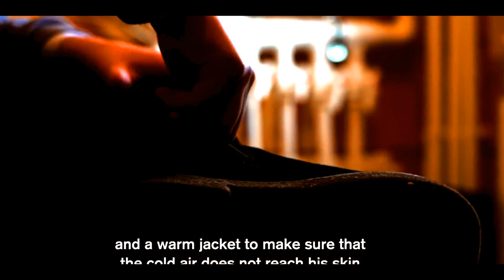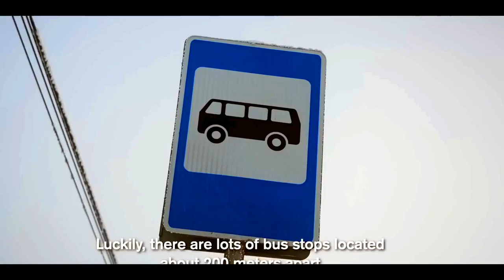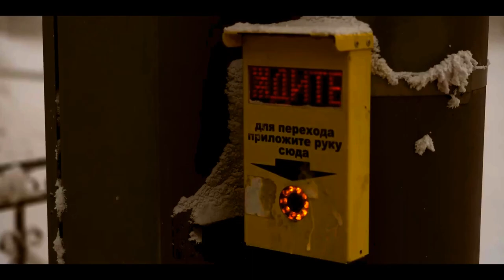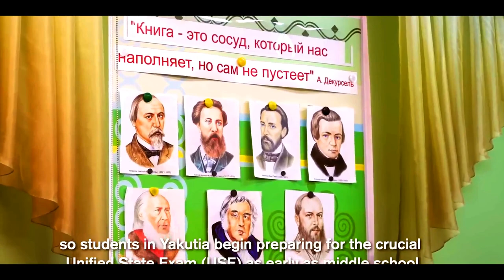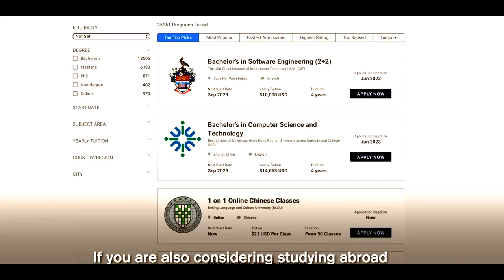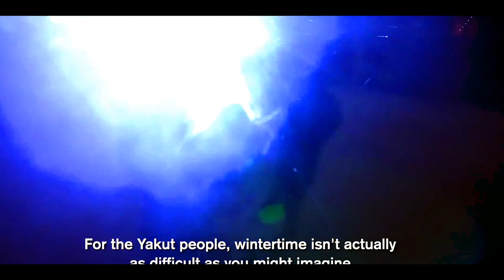Explore Yakutsk|| worlds most coldest city#viral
primitive,
nomad,
nomadic ambience,
nomadic nation,
тундра,
оленеводы,
кочевники,
жизнь кочевников,
russia,
россия,
village,
Tundra,
tent,
 nenet,
arctic,
polar,
survival,
nomads,
nomad life,
the ulengovs,
ulengovs,
nenets,
russia today,
russian,
asmr,
asmr eating,
village people,
how people live,
kend heyati,
Life in Russia,
village life,
russians,
food,
в деревне,
уленговы,
old woman,
country life,
حياة القرية,
sounds (asmr),
remote villages,
remote,
ямал,
artic,
artic life,
travel,
travel guide,
usa travel,
travel tips,
travel vlog,
travel documentary,
rv travel,
japan travel,
travel video,
china travel,
europe travel,
budget travel,
eecc travels,
portugal travel,
mobo time travel,
travel destinations,
germany travel guide,
time travel speedrun,
time travel to save earth,
travel cebu,
2023 travel,
travel 2023,
travel bean,
slow travel,
travel life,
world travel,
travel japan,
italy travel,
travel italy,
oslob travel,
travel beans,
yakutsk,
yakutia,
yakutsk russia,
life in yakutsk,
yakutsk winter,
life in yakutia,
yakutsk russia winter,
jakutsk,
indian in yakutsk,
yakutia winter,
yakutsk travel,
yakutia russia,
life in yakutsk russia,
winter life in yakutsk,
yakutski,-96°f) yakutsk / yakutia,
yakutsk food,
yakutsk life,
yakutsk city,
coldest place on earth yakutsk,
yakut cuisine,
yakutsk people,
viagem yakutsk,
di mana yakutsk,
yakutsk weather,
yacutsk,
people in yakutsk,
winter in yakutsk

You get the point haha

Your support gives the Gift of Hearing.  Please click here!